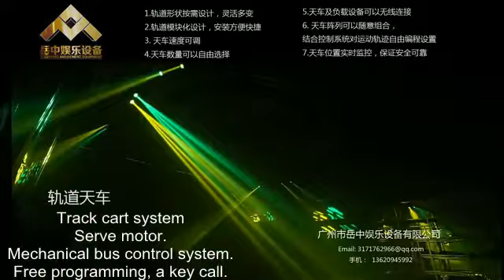1 Yuezhong Entertainment Device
Entertainment Stage of Guangzhou Yuezhong China